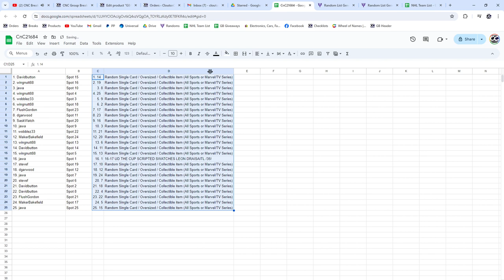Leon Draisaitl Scripted Swatches Hockey Chancer Break - CNC GB #21,684